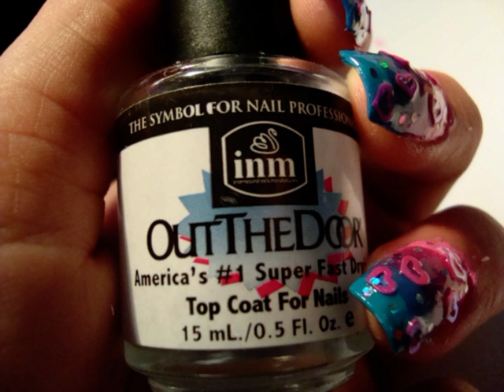how to do a valentie nail art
music from Britney Spears-my baby, this nail design is verry cute with different colours verry cool for the valentine.